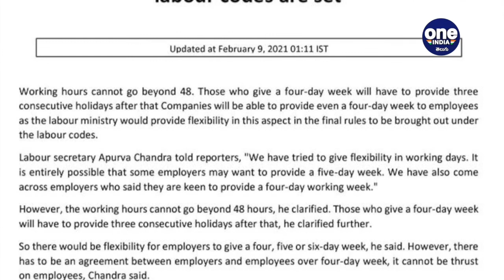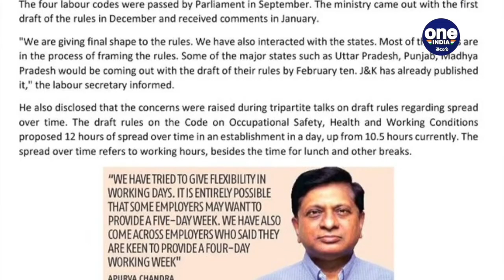4 Day Work Week : New Labour Codes యాజమాన్యాలు, ఉద్యోగుల ఇష్టాల మేరకే ! వారంలో 48 గంటల పరిమితి!!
Senior IAS officer and Secretary in the Ministry of Labour and Employment, Apurva Chandra, said on Monday that the government is considering the objections raised by the trade unions to 12-hour daily work shift. "See, there will be a maximum of 48 hours of work in a week. If someone works for 8 hours a day, then there will be 6 working days per week. If a company opts for 12-hour working per day for its employees, it means four-day working and three holidays

రాబోయే రోజుల్లో పని దినాలు నాలుగు రోజులకే కుదించుకునే వీలు కల్పిస్తూ కేంద్ర ప్రభుత్వం కీలక సంకేతాలిచ్చింది. కొత్తగా తీసుకువస్తోన్న కార్మిక చట్టాల్లో ఈ 4 day work week(వారంలో 4 రోజులే పనిదినాలు) అంశాన్ని పొందుపర్చినట్లు కేంద్ర కార్మిక శాఖ కార్యదర్శి అపూర్వ చంద్ర సోమవారం అధికారికంగా ప్రకటించారు.